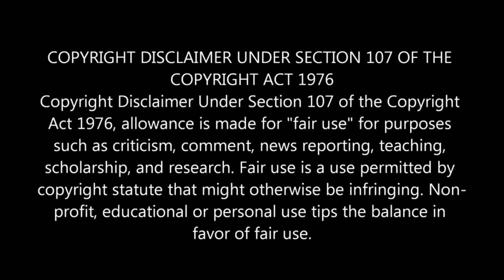Dr Ashraf Asif Jalali Reply To ZarWali Khan About Khadim Hussain Rizvi | Expose Deoband